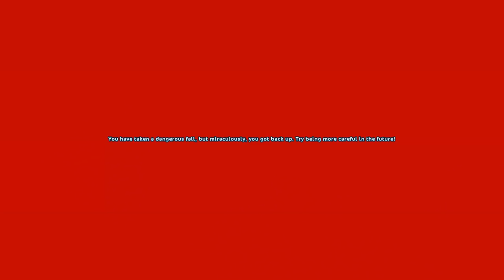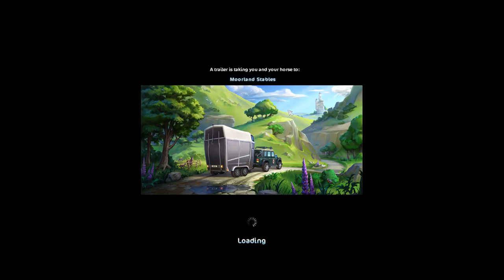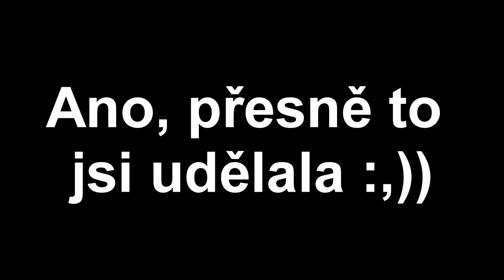Star Stable Online - Aktualizace - Valentýn (Nový instagram v popisku)